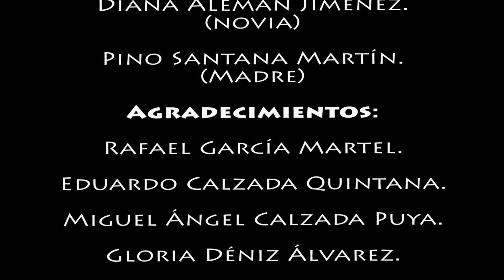VISION DE GUERRA (IES Politécnico LP 2016)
Trabajo con objetivos didácticos, producido y realizado por los alumnos de los ciclos superiores de Producción, Realización, Imagen y Sonido del departamento de imagen y sonido del IES Politécnico Las Palmas, durante el curso 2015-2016.